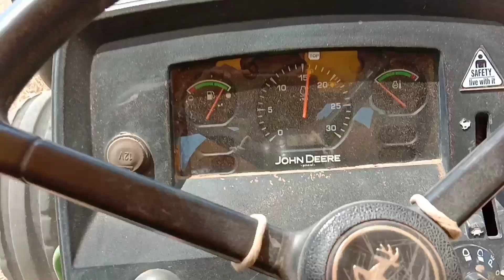John Deere 5050D with John Deere green system rotavator🔥/Price/full review & specifications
green system
rotavator price
John Deere rotavator
rotavator price

How to install new parking light in Tractor🔥/LED/अब घर पर ही लगाएं अपने ट्रैक्टर की छत पर LED लाइट
John Deere

John Deere rotavator, rotavator videos, green system rotavator, John Deere rotavator, John Deere rotavator performance, tractor video, modified John Deere, John Deere Tractor with John Deere rotavator,